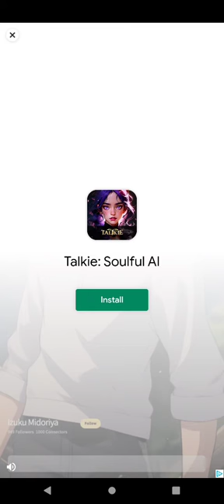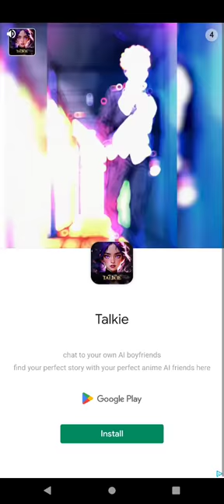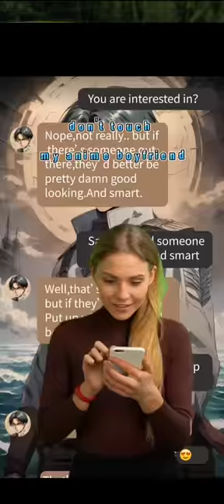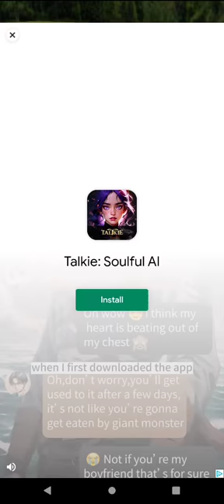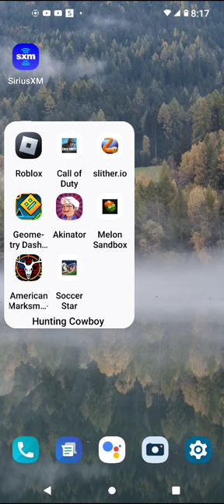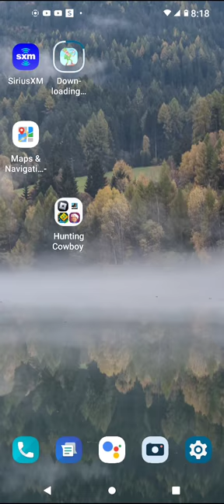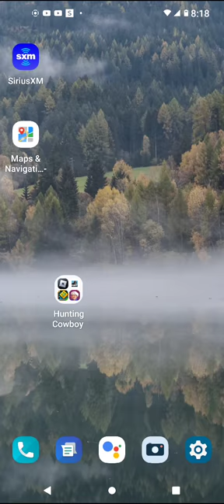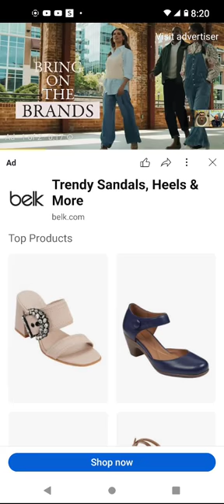September 30, 2023